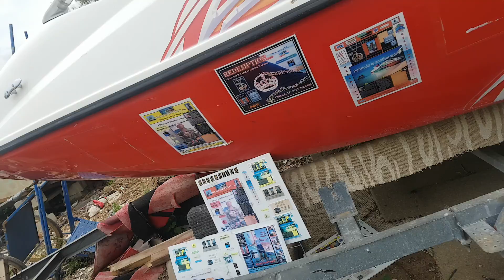Bermuda Bike & Boat🛵 Spanish point to Devils Hole Bermuda.⏳16.58sec, (Today)Mar.17th 2021